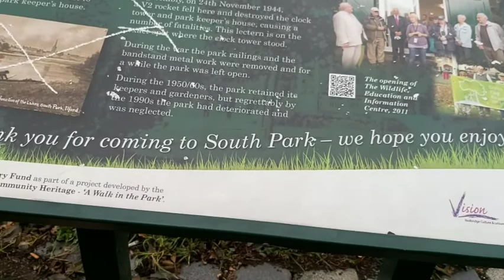লন্ডনে সাউথ পার্ক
গত কাল আমারা সাউথ পার্ক গিয়েছিলাম দৃশ্যটি আমার ভোভালো লেগেছে  তাই আপনাদের  সাথে শেয়ার করলাম।যদি আপনাদের  ভালো লাগে  আমাকে লাইক,কমেন্ট ও সাবসক্রাইব করে বেল আইকনে ক্লিক করবেন। বেশি বেশি  শেয়ার  করে সবসময়  আমার পাশে  থেকে আমাকে  উৎসাহিত করবেনা।